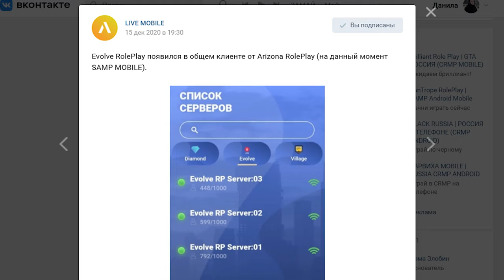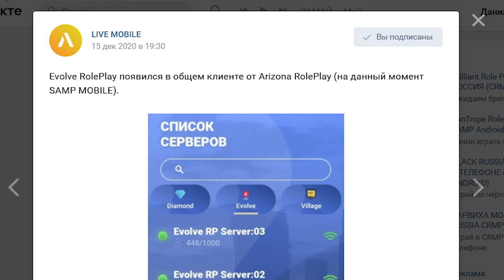ARIZONA MOBILE, EVOLVE RP и DIAMOND RP ЗАПРЕЩАЮТ СЕРВЕРА